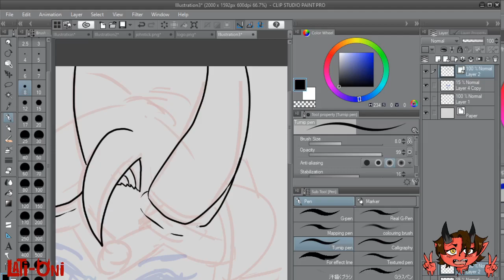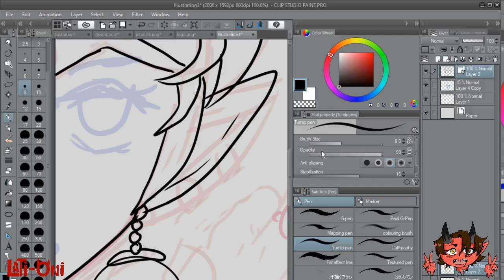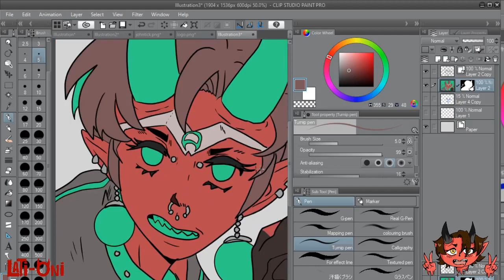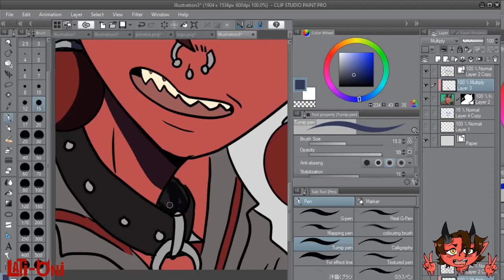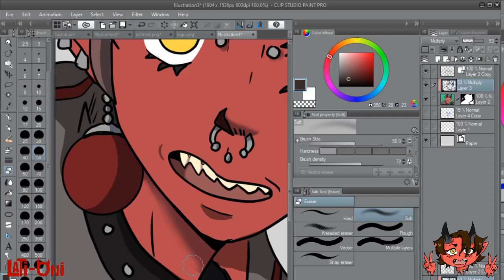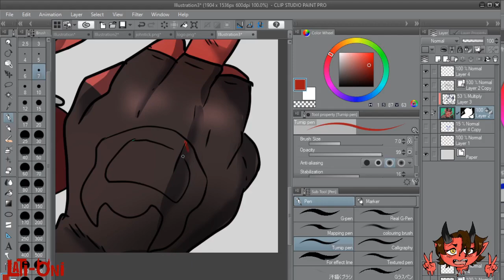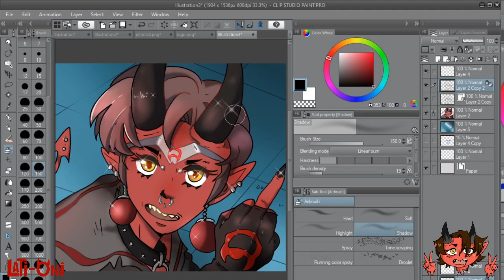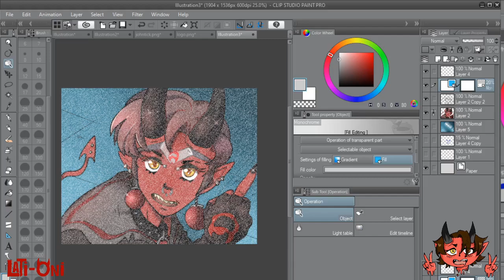Sailor Oni Speedpaint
My take on the whole Sailor Moon Redraw!